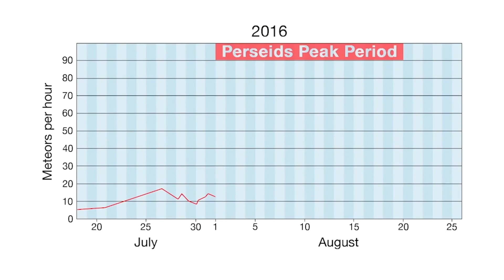The Most Incredible Meteor Shower Of The Year Is About To Light Up The Night Sky | Mach | NBC News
All throughout the year, meteor showers streak the sky with bursts of light. But one particular shower is considered the most incredible of the year – and it’s coming very soon. There are a few reasons the Perseids, which peak in mid-August, are known as the best. They feature very fast, very bright meteors – leaving beautiful streaks of light and color behind them as they hurtle through Earth’s atmosphere.